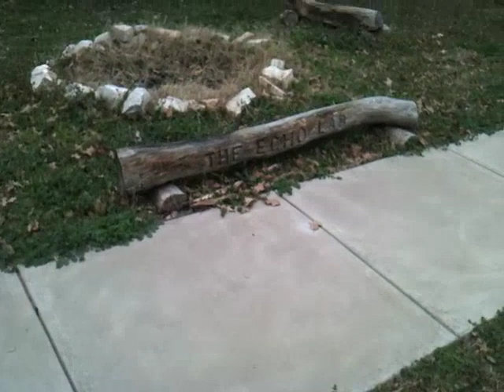Spooky Folk Records An Album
Spooky Folk recorded their first album. This is a little of how it went...